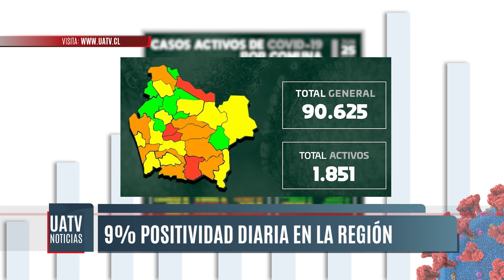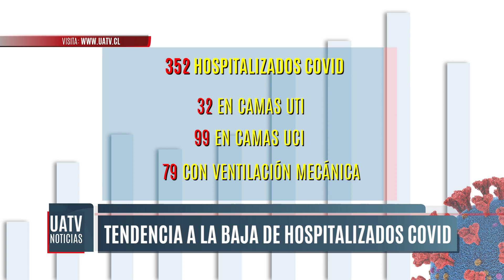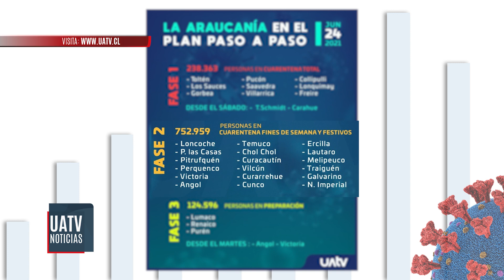Nuevo balance por Coronavirus: 347 casos en las últimas 24 horas en La Araucanía